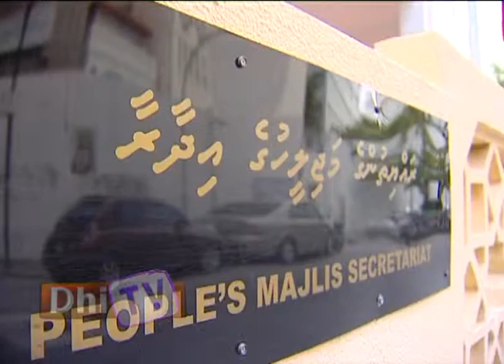Majlis Report 02.06.14